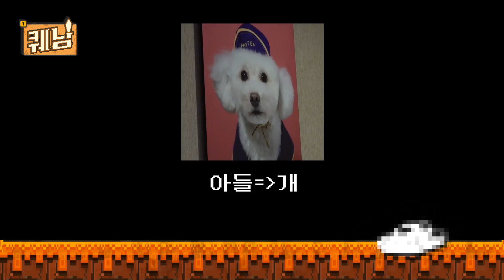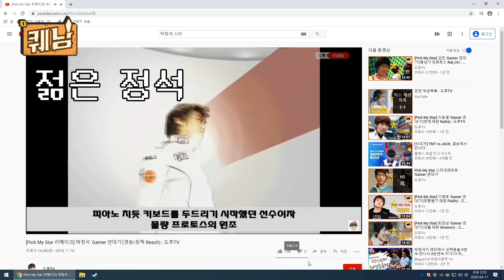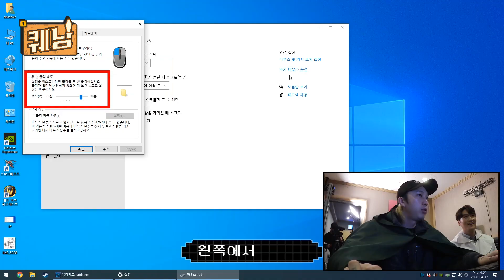[퀘남 5화] 스타걸 서연지! 미남프로게이머와 함께 10년만에 OGN 입성!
영상 수정으로 재 업로드하였습니다. 시청자 여러분의 양해 부탁드립니다!